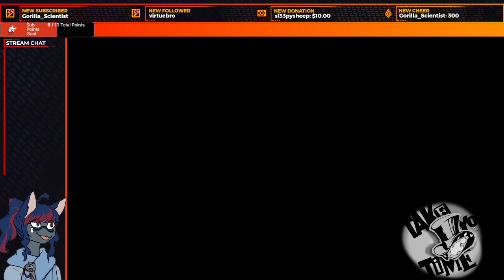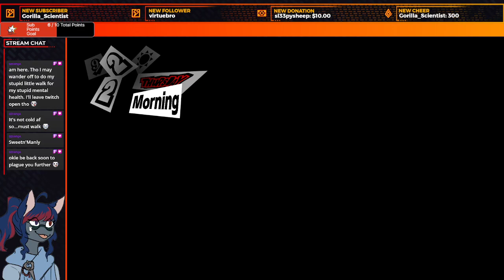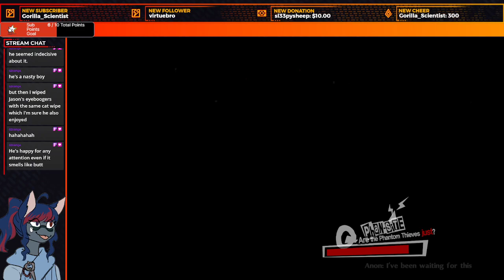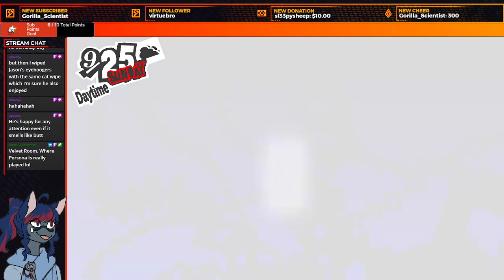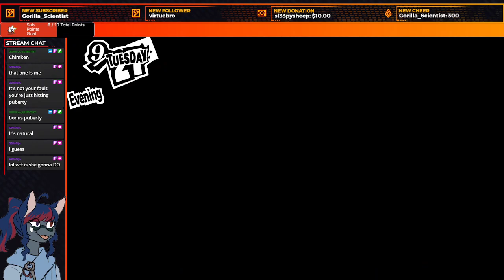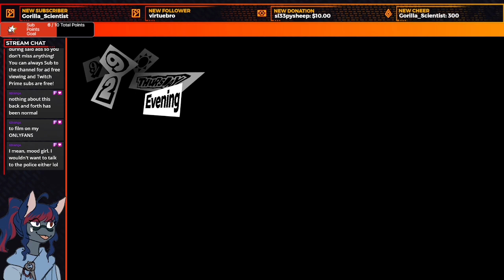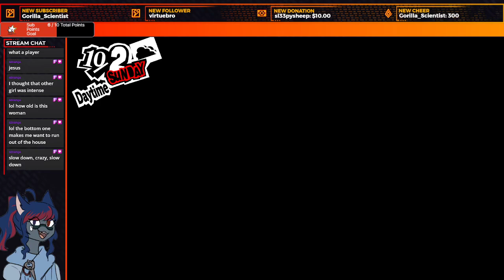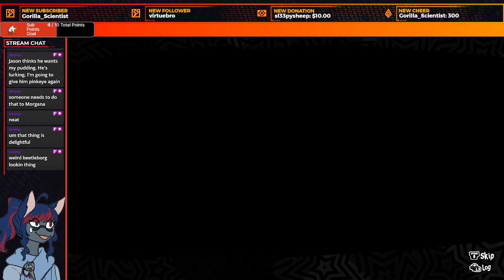Persona 5 Royal VOD #21